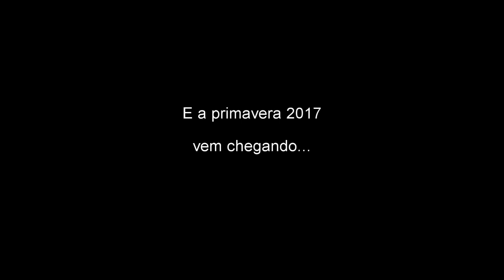Prenúncios da Primavera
Nossa jabuticabeira e o ipê demostram por suas flores e insetos que a primavera 2017 vem chegando !